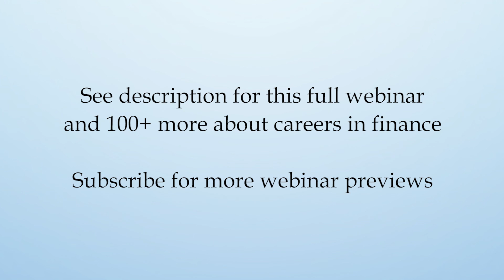How Can a Student at a State University Break Into Investment Banking?